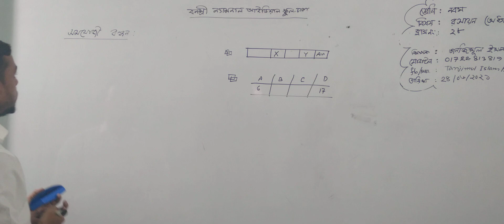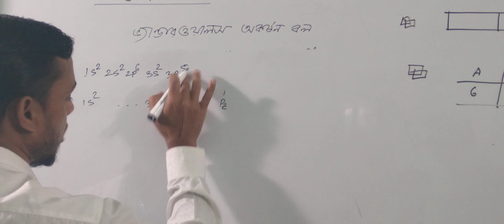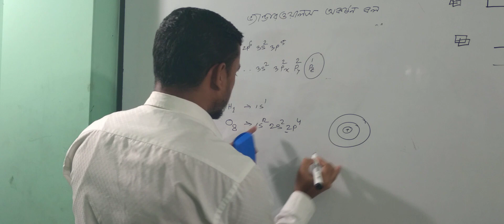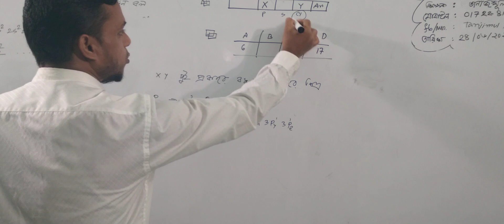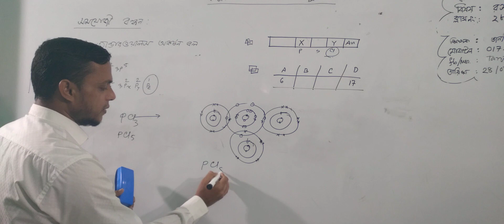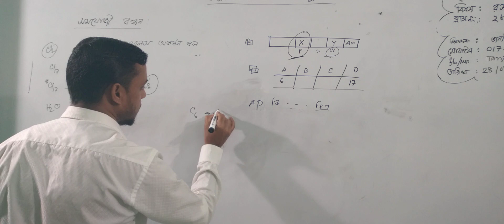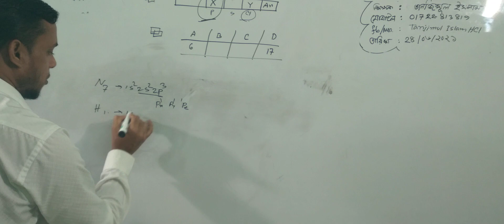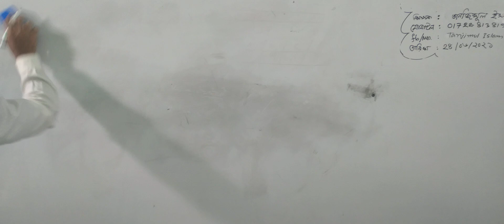নবম শ্রেণির রসায়ন, ক্লাস নং-২৮, অধ্যায়-৫ম, আলোচ্য বিষয়: সমযোজী বন্ধন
অর্ধবার্ষিক-২০২১
শ্রেণি: নবম
বিষয়: রসায়ন
ক্লাস নং-২৮
অধ্যায়-৫ম
আলোচ্য বিষয়: সমযোজী বন্ধন
শিক্ষক: জ. তানজিমুল ইসলাম